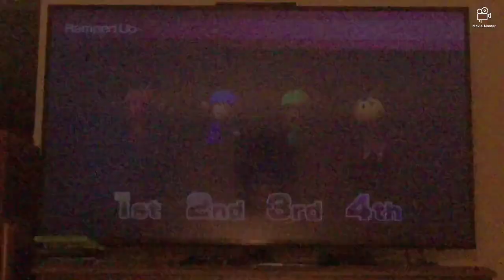Wii party u minigames Player Vs Yuya Vs Jianjun Vs John